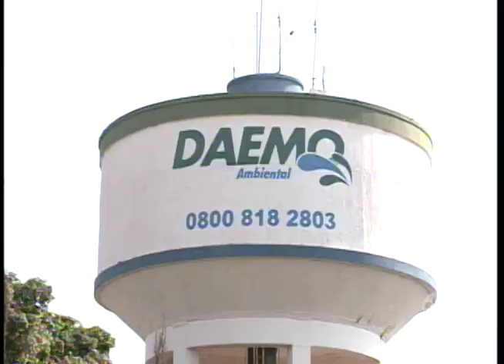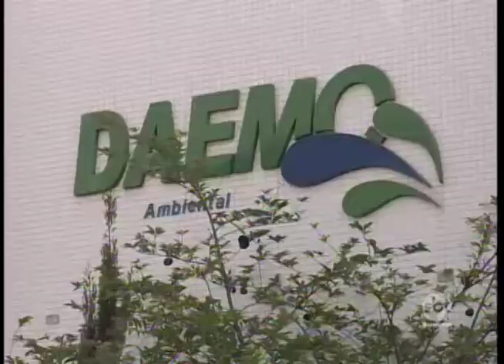Estiagem provoca racionamento de energia em Olímpia